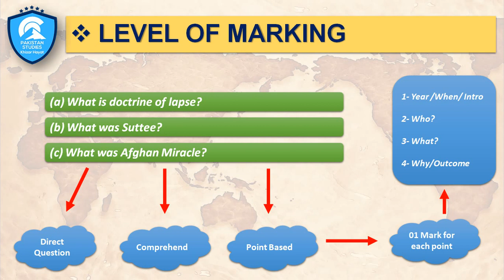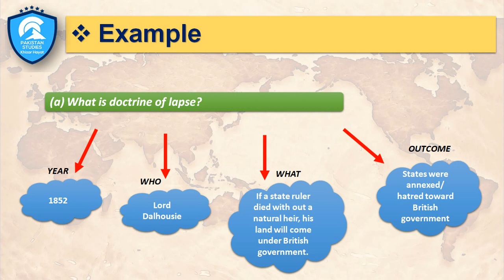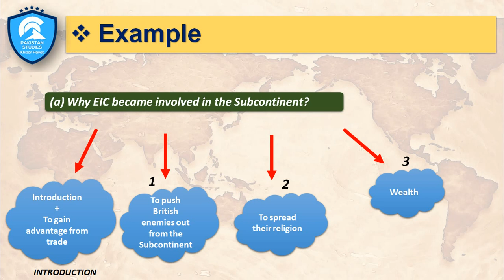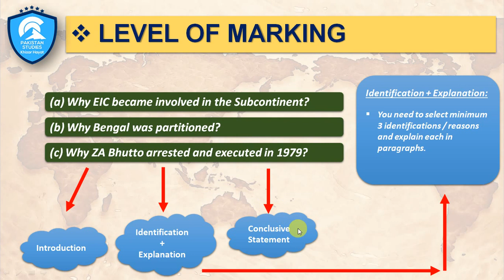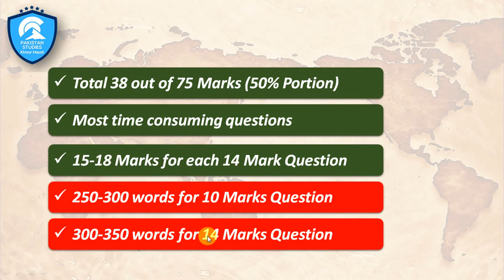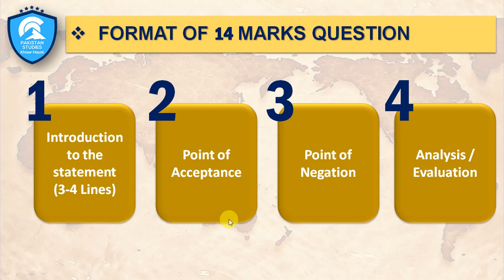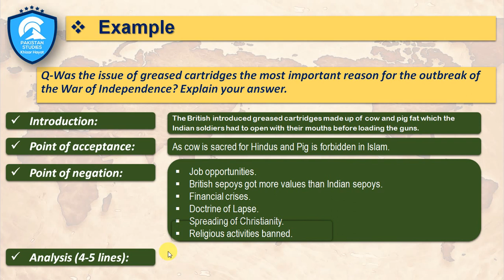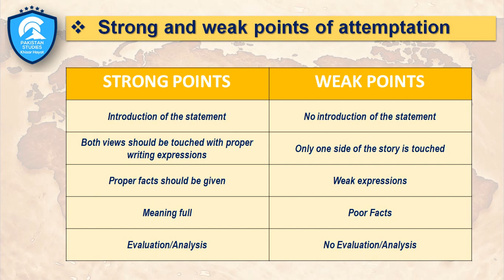How to solve History P1 (2059/01) | O Levels Pakistan Studies 2059 | PST by Khizar Hayat